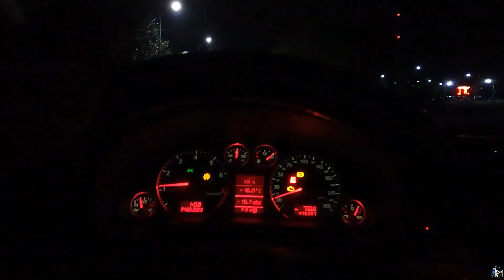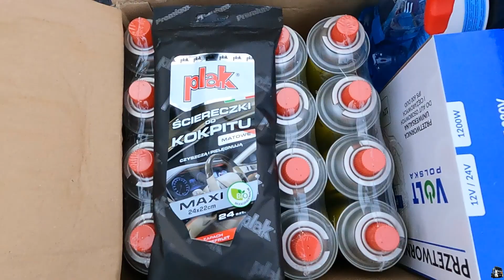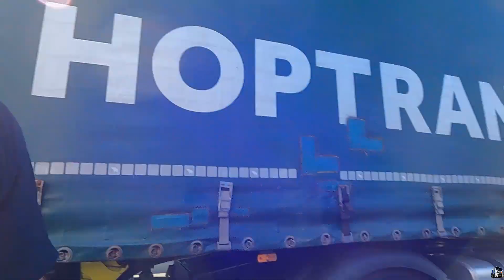Хуже заезда в каденцию ещё не было